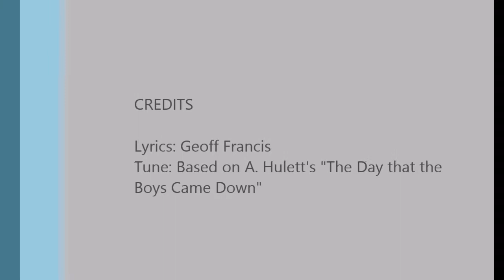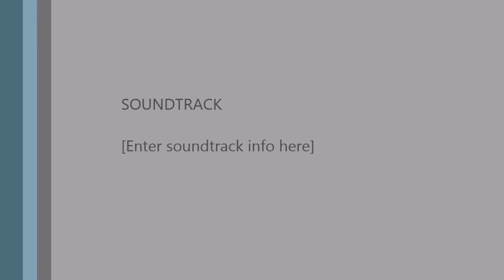One Day in October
Song about the gay and lesbian rights protests in Salamanca Hobart In October 1988 celebrating an important moment in the gltbi movement in Tasmania. Tried to channel Eric Abetz when referring to the bigots let me know what you think.